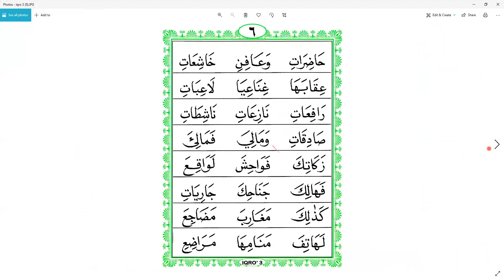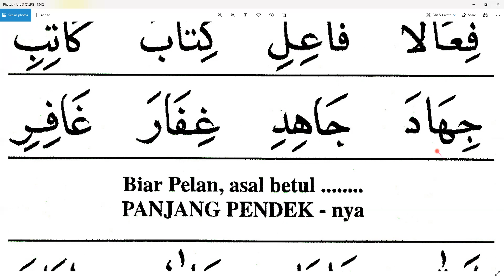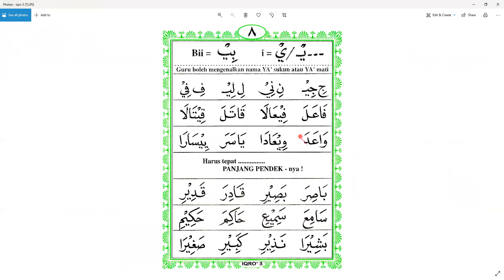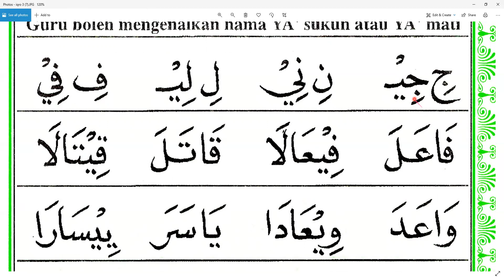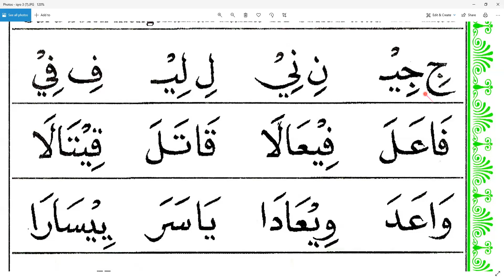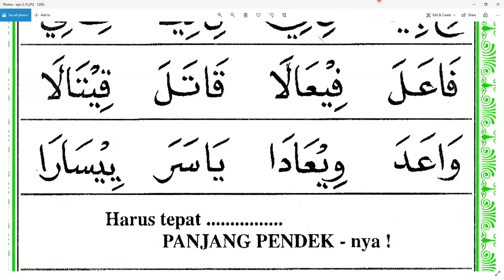IQRO 3 HALAMAN 5 - IBU HJ. ROSNI - BRUNAI DARUSSALAM - ARI.RKM